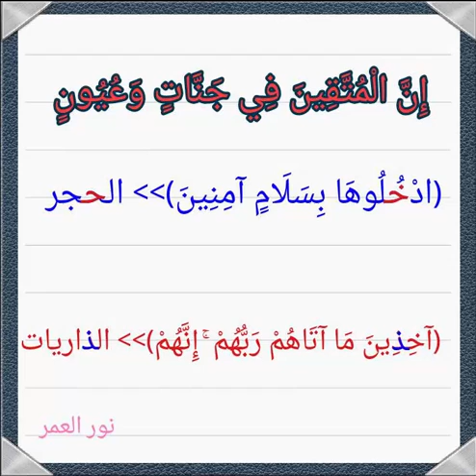ضبط الآية ( إن المتقين في جنات وعيون )